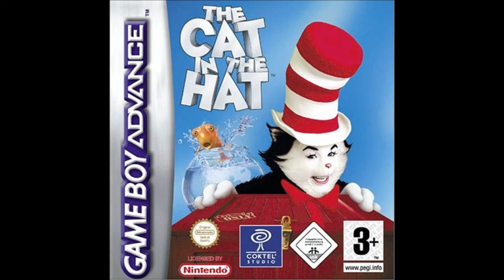Dr. Seuss' The Cat in the Hat GBA OST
Developed by Digital Eclipse and published by Vivendi Universal Games
for the Game Boy Advance on March 19th, 2004

Composed by Robert ''Bob'' Baffy and Martin Schioeler

00:00 1. BGM 1
02:18 2. BGM 2
04:32 3. BGM 3
06:40 4. BGM 4
08:20 5. BGM 5
11:26 6. BGM 6
13:46 7. BGM 7
16:00 8. BGM 8
18:26 9. BGM 9
20:28 10. BGM 10
23:06 11. BGM 11
25:24 12. BGM 12
26:18 13. BGM 13
27:38 14. BGM 14
29:54 15. BGM 15
31:29 16. BGM 16
33:16 17. BGM 17
35:29 18. Jingle 1
35:32 19. Jingle 2